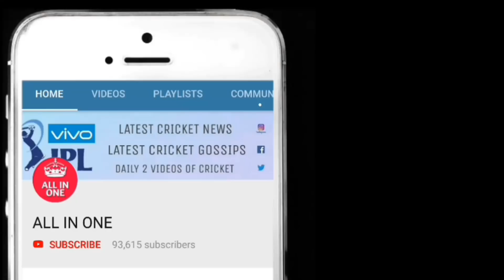युवराज सिंह ने मचाया तूफान, दूसरे वनडे मैच के लिए हुई टीम में वापसी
PRODUCED BY :- SK PRODUCTIONS.

Follow us on UC News And Get Rewards.